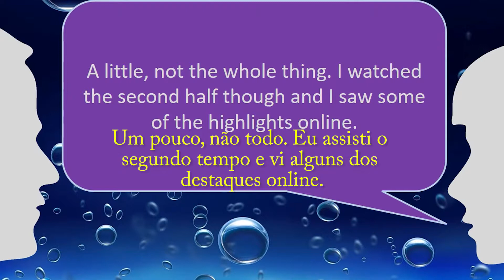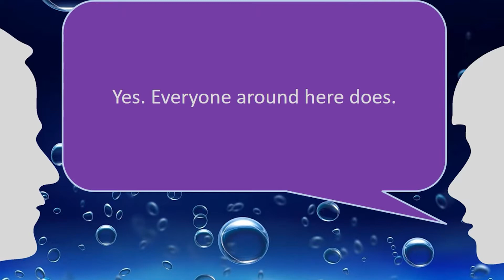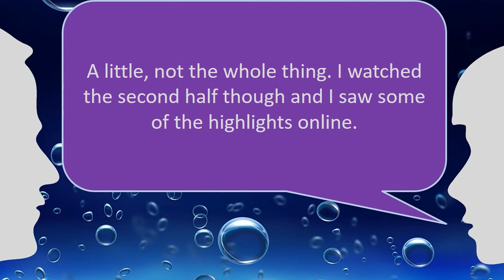94 What's your favorite sport